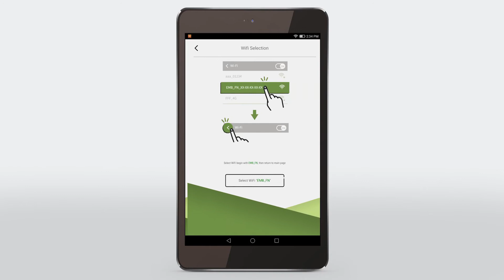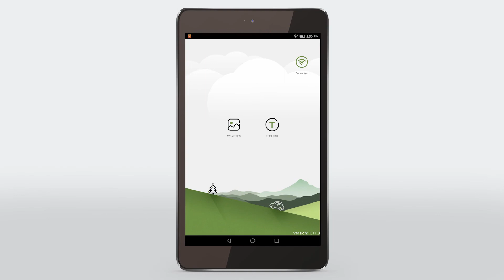Connections via station mode (Reset) - Secom iPink/ MyPatterns (app)